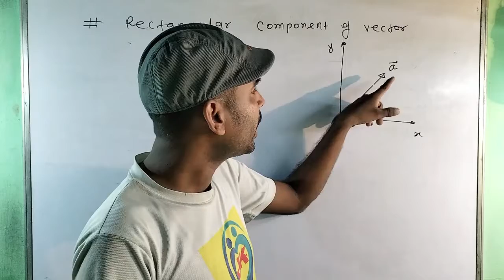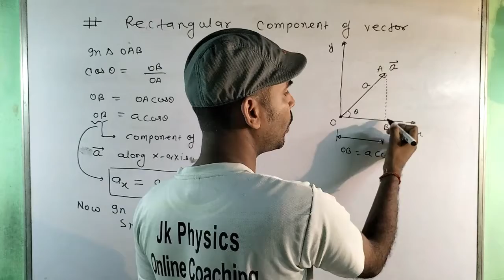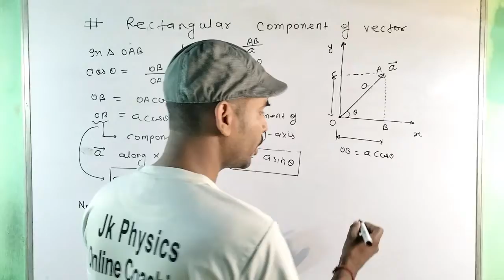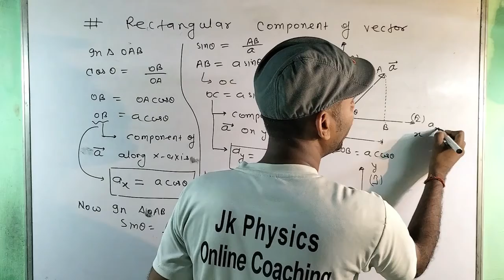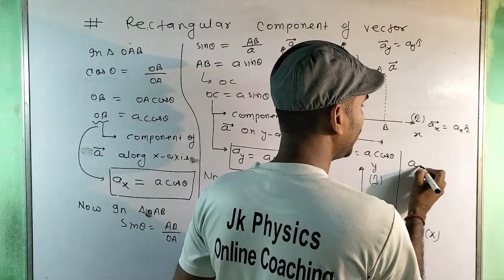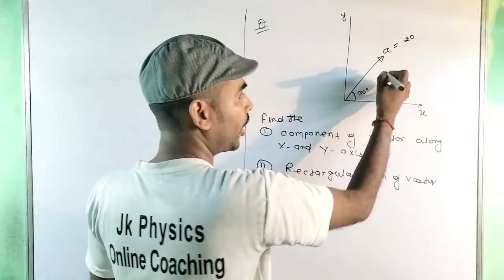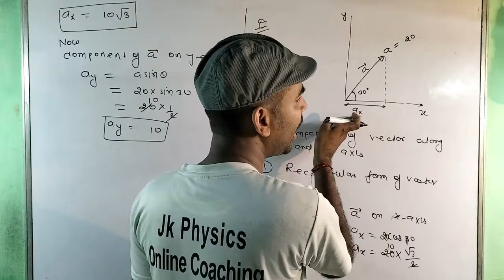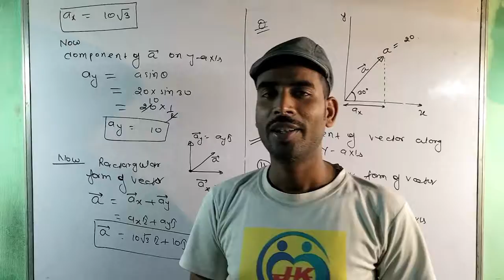vector class11 /11 class physics vector/parallelogram law of vector addition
CLass 11 : Chapter 4 VECTOR 02
 VECTOR ADDITION ||
PARALLELOGRAM LAW OF VECTOR AADDITION